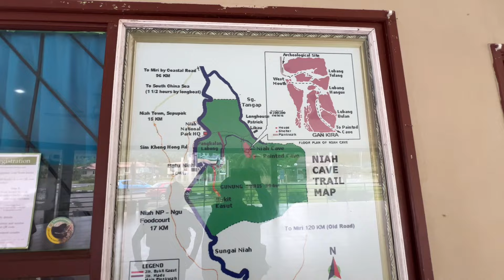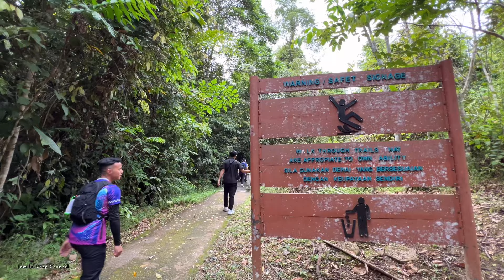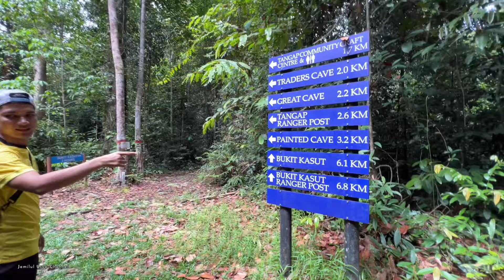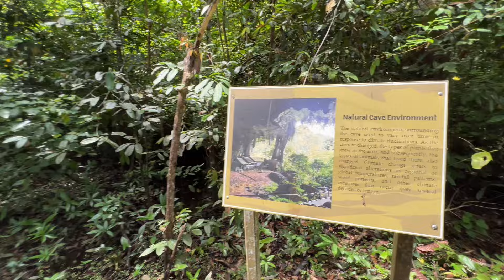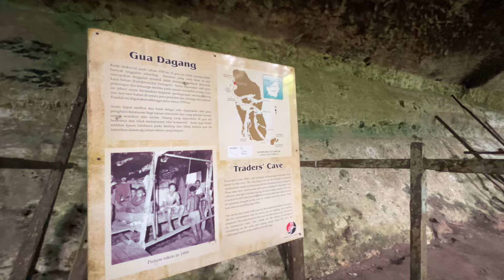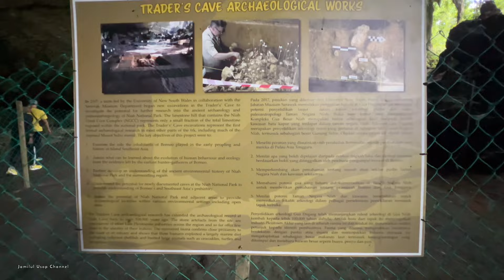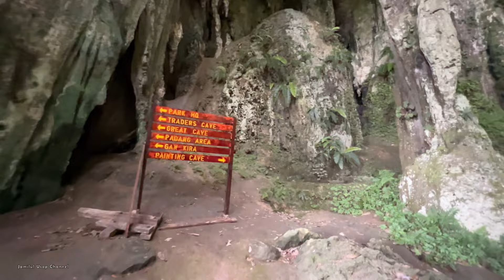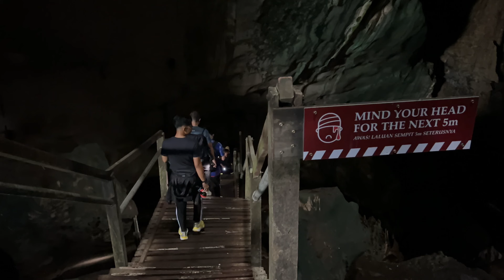HIKING GUA NIAH MIRI , SARAWAK | NIAH NATIONAL PARK |MEI 2024.